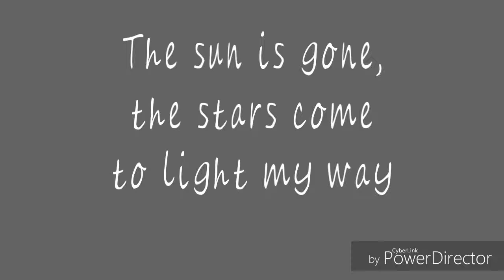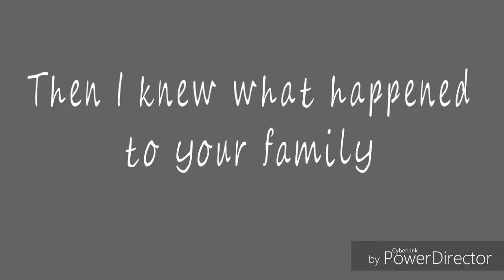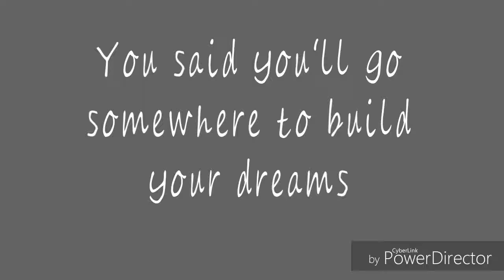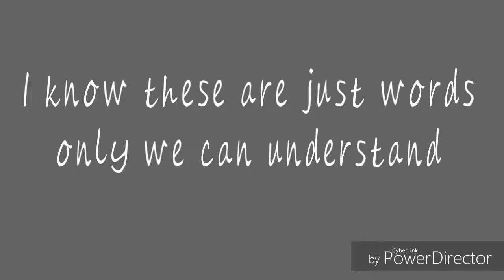Denmark Lachica - I Want Your Midnights